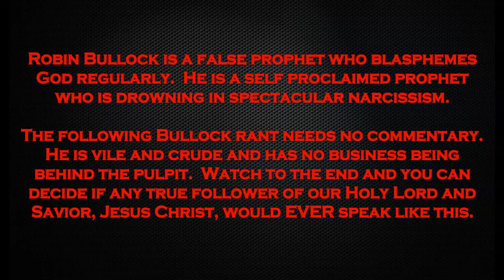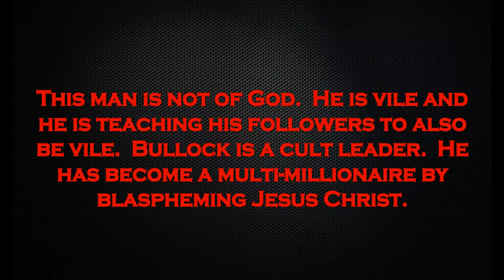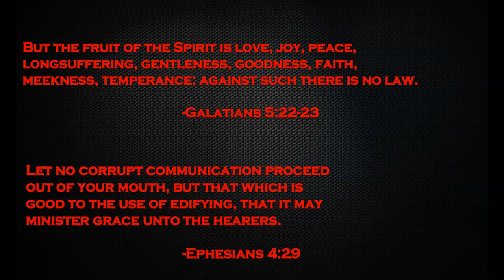Robin Bullock. Dropping "SH&T" From the Pulpit